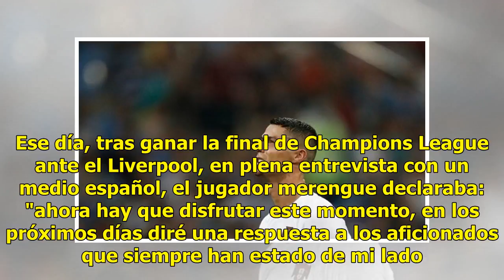¿Cristiano Ronaldo podría dejar al Real Madrid? Descubre cuál sería su nuevo equipo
El sábado 26 de mayo, Cristiano Ronaldo dejaba en el aire su futuro con el Real Madrid. Ese día, tras ganar la final de Champions League ante el Liverpool, en plena entrevista con un medio español, el jugador merengue declaraba: "ahora hay que disfrutar este momento, en los próximos días diré una re...